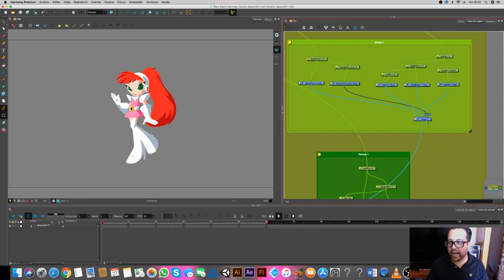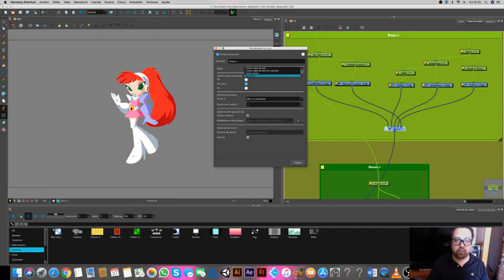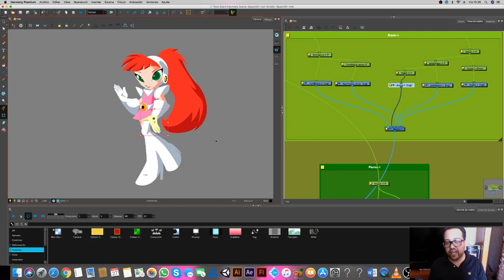ToonBoom - ¿Por qué seleccionar el modo de atravesar en las composiciones?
En este pequeño video se explica el porque utilizar el modo de atravesar en el modo de las composiciones en vez de mapa de bits u otras en ToonBoon Harmony.